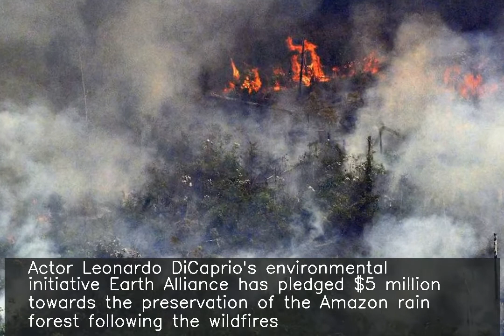Leonardo DiCaprio pledges $5 million to Amazon rain forest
Actor Leonardo DiCaprio's environmental initiative Earth Alliance has pledged $5 million towards the preservation of the Amazon rain forest following the wildfires. The organisation's emergency Amazon Forest Fund is working to support local partners and indigenous communities in their efforts to protect sensitive habitats within the Amazon. The funds will be donated to five local organisations.